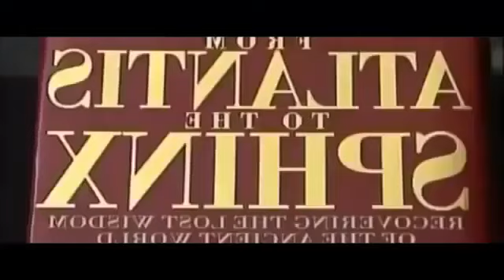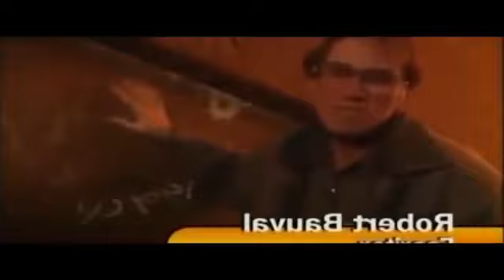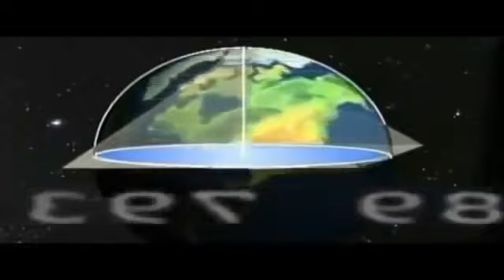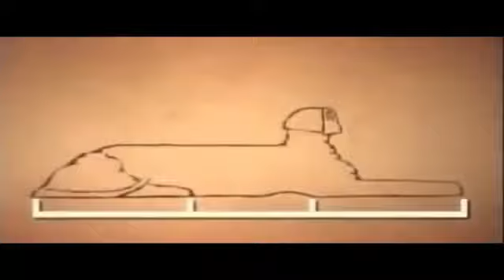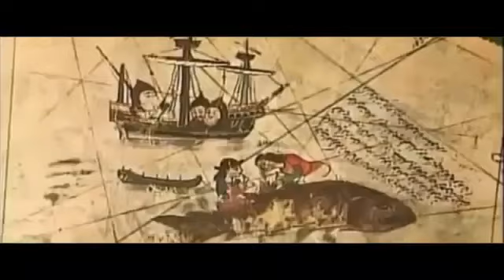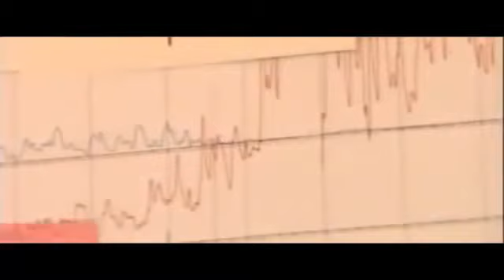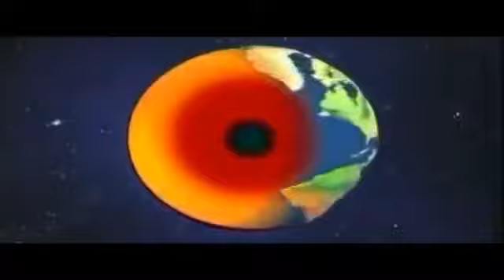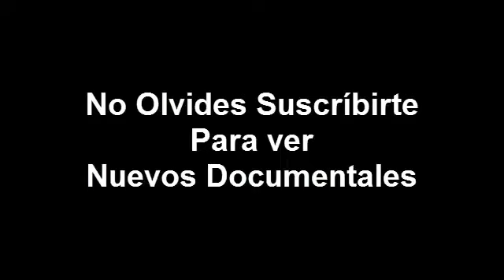Historia Oculta de Antiguas Civilizaciones que Desaparecieron Hace Miles de Años